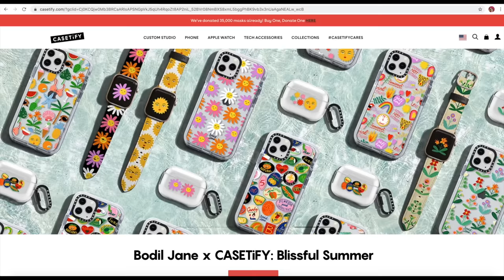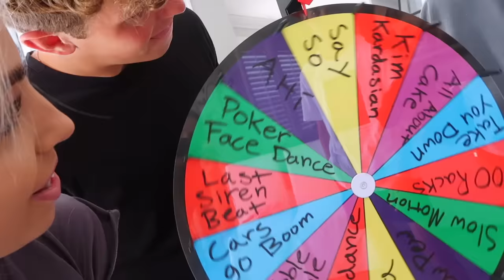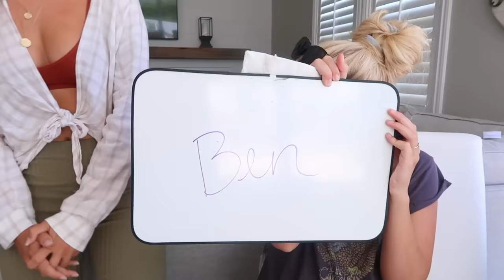TIKTOK DANCE CONTEST!!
If you see this comment who you think did the best! Love you guys :)